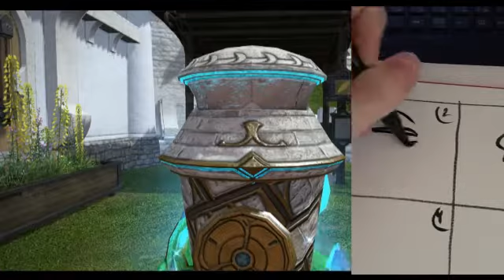Idle Sketches 09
Ello and welcome to Idle Sketches ep09 :D
Introducing an additional arty challenge, so

Reserved.